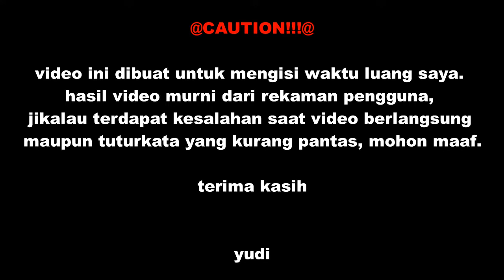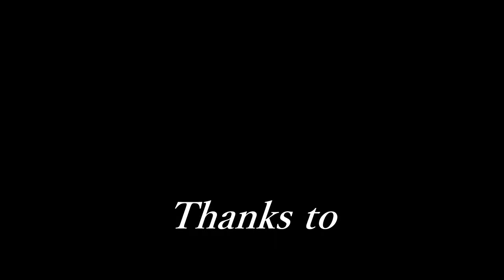Goose House - Hikaru nara「四月は君の嘘 OP」 On Recorder By Yds_a7x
光るなら レコーダー カバー
"Hikaru Nara (光るなら Hikaru nara?, Lit: "If It Glows") is the first opening theme of the Shigatsu wa Kimi no Uso anime adaptation. The opening first made it's debut alongside the first episode of the anime on October 9, 2014. This anime op spoils the entire series when properly analysed.

ameagari no niji mo rin to saita hana mo irodzuki afuredasu
akaneiro no sora aogu kimi ni ano hi koi ni ochita

shunkan no doramachikku
firumu no naka no hitokoma mo kienai yo kokoro ni kizamu kara

kimi da yo kimi nan da yo oshiete kureta
kurayami mo hikaru nara hoshizora ni naru
kanashimi o egao ni mou kakusanaide
kirameku donna hoshi mo kimi o terasu kara

nemuri mo wasurete mukaeta asahi ga yatara to tsukisasaru
teikiatsu hakobu zutsuu datte wasureru kimi ni aeba
seijaku wa romanchikku koucha ni toketa shugaa no you ni
zenshin ni meguru yo kimi no koe

kimi da yo kimi nan da yo egao o kureta
namida mo hikaru nara ryuusei ni naru
kizutsuita sono te o mou hanasanaide
negai o kometa sora ni ashita ga kuru kara

michibiite kureta hikari wa kimi da yo
tsurarete boku mo hashiridashita
shiranu ma ni kurosu shihajimeta
hora ima da koko de hikaru nara

kurayami wa owaru kara

kotae wa itsudemo guuzen? hitsuzen?
itsuka eranda michi koso unmei ni naru
nigirishimeta sono kibou mo fuan mo
kitto futari o ugokasu hikari ni naru kara

光るなら-四月は君の嘘